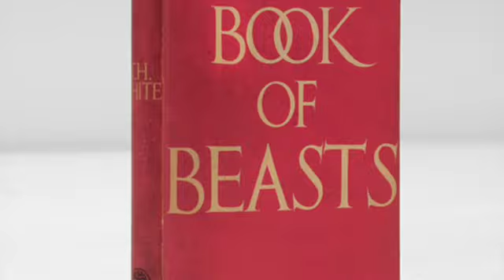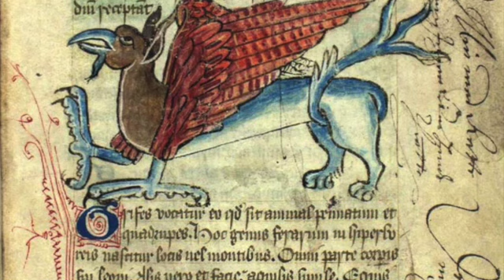From The Book of Beasts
A 12th Century Bestiary